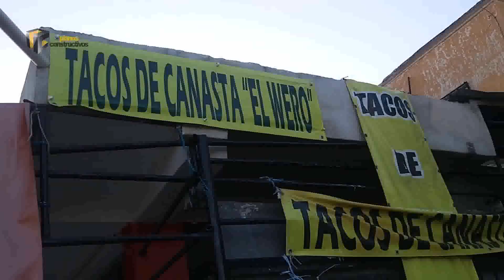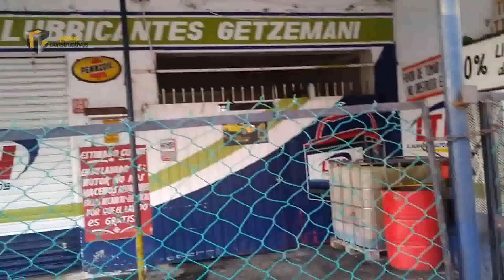como no gastar de mas al construir tu casa